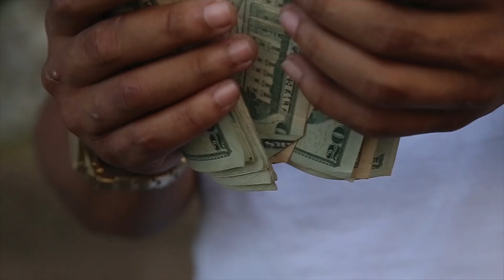(Official Video) Bam - Wave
Video shot and edited by Straight Jack-It Studios LLC.